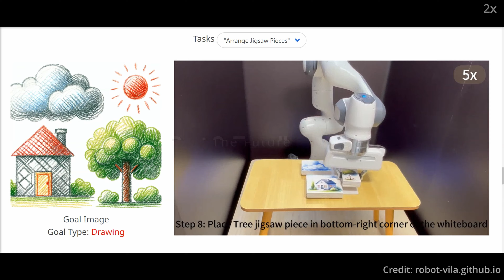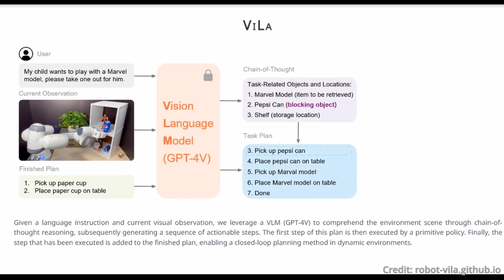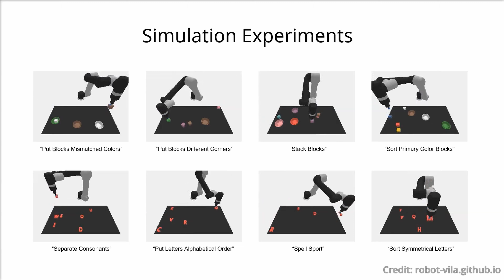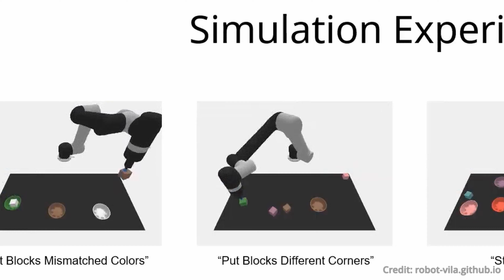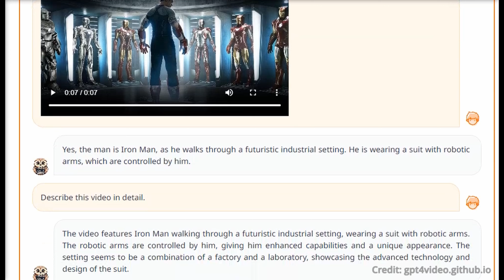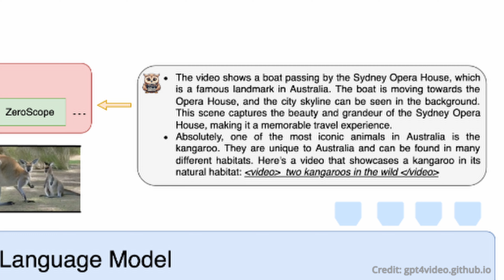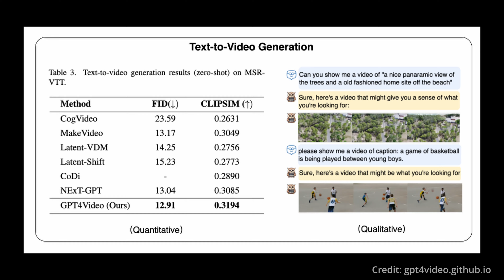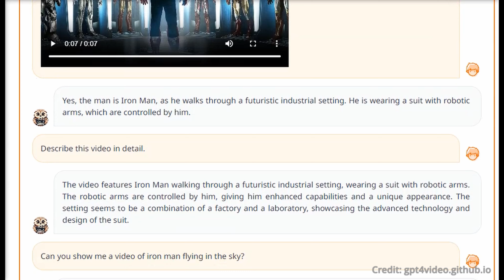OpenAI’s GPT4-V + ViLa: 5 AI Robot Tech Advances Nearing AGI?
- AI researchers have just released a breakthrough method in robotic task planning called Vision-Language Planning (ViLa), which leverages OpenAI’s GPT-4V for vision and language understanding in robots to carry out advanced reasoning tasks getting closer to AGI. Also, AI researchers release an update to GPT4Video.

AI news timestamps:
0:00 GPT4V for robot vision-language planning
4:28 GPT4Video